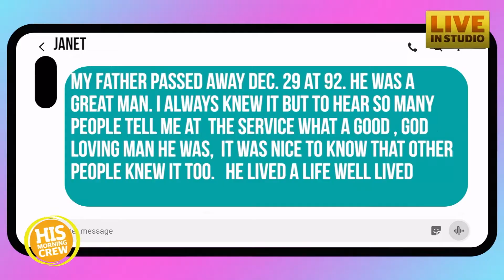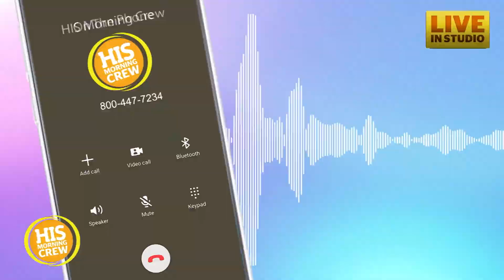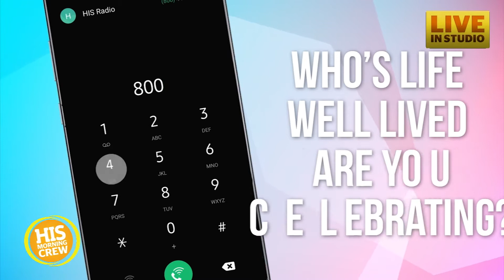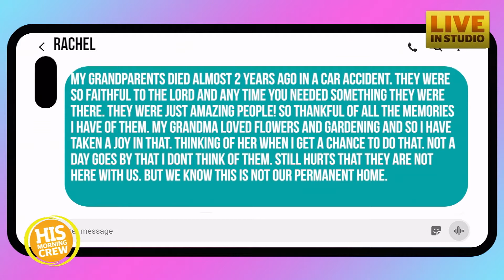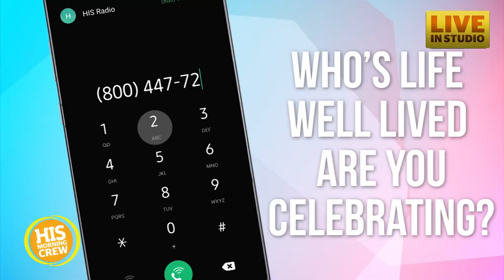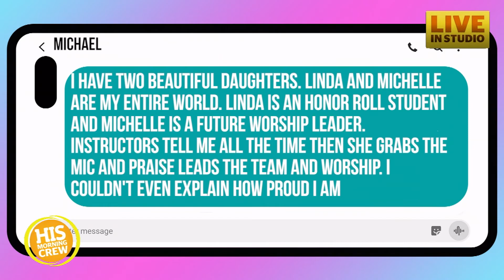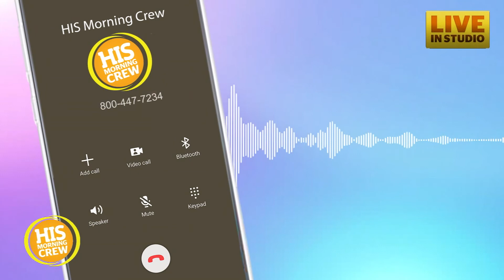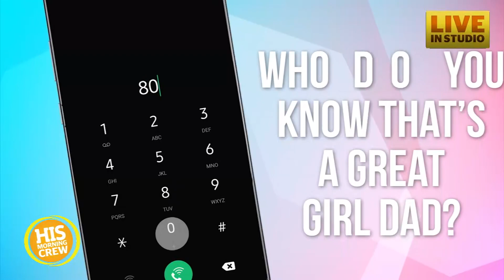HIS Morning Crew Highlights: Tuesday, February 25, 2020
Today on HIS Morning Crew: After Kobe Bryants emotional funeral, we’re talking about who’s life well lived are YOU celebrating? Plus, who do you know that’s a great girl dad?